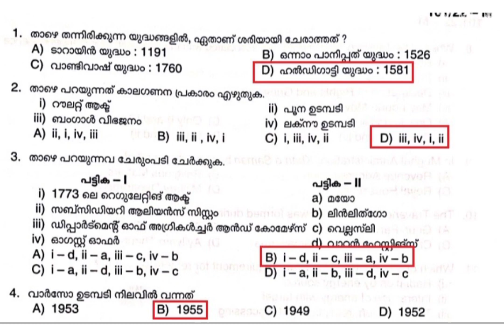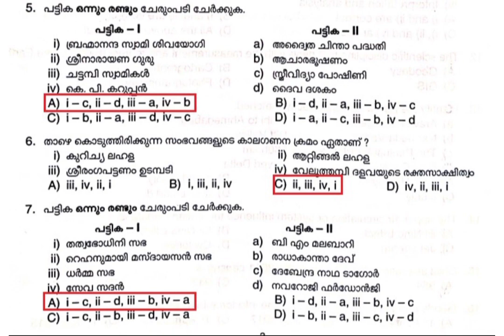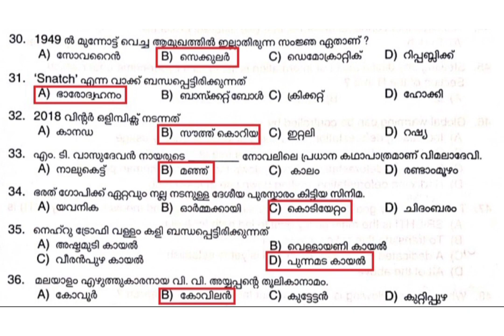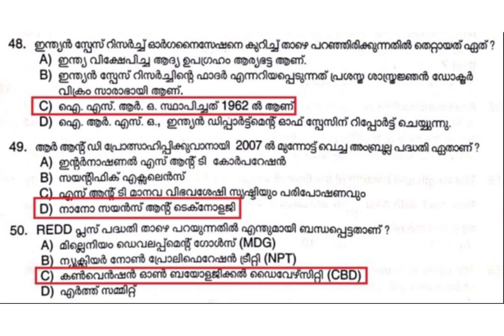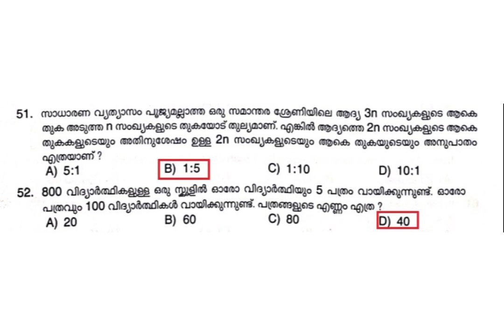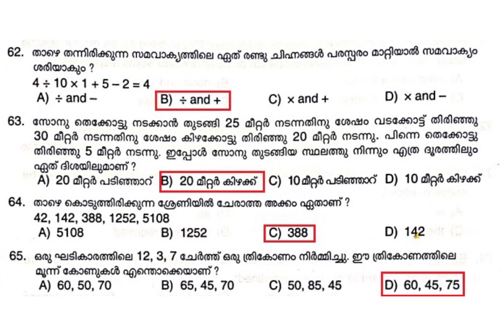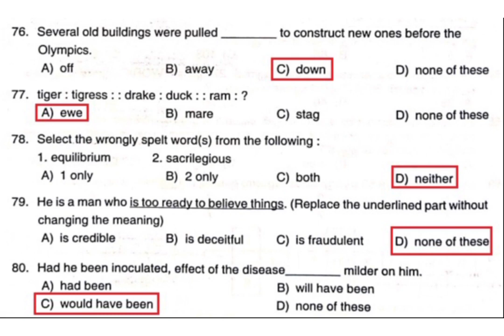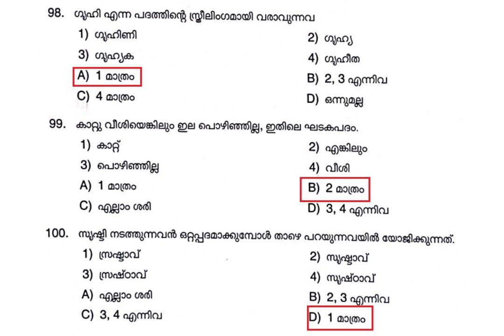Degree Preliminary Stage 1 PSC Official Provisional Answer Key | PSC Learning App